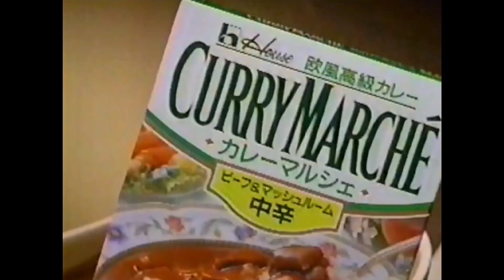CM 1993 ハウス カレーマルシェ